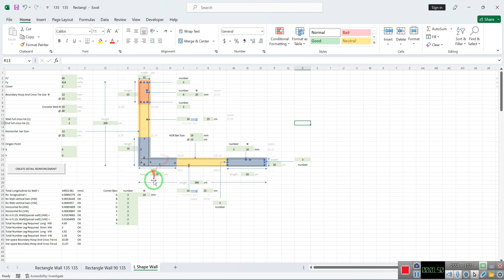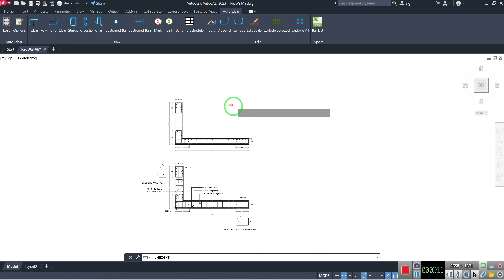Shear wall Reinforcement Detail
Shear wall:
Shear wall Special Reinforcement Detail.
Special reinforced concrete shear walls are walls conforming to the requirements of ACI 318 for special reinforced concrete structural walls or special precast structural walls.
Required transverse reinforcement for specially confined boundary zones of special shear walls has traditionally been determined using provisions for potential.